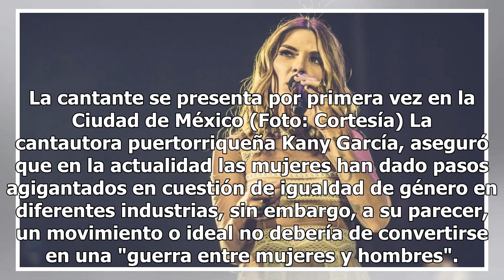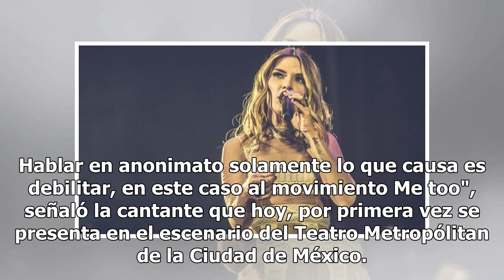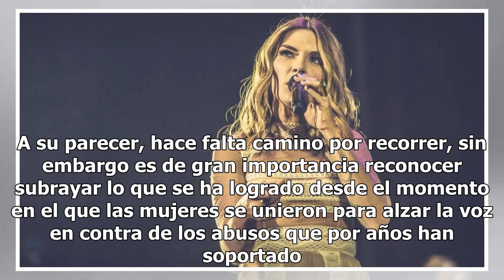Kany García aseguró que el movimiento MeToo no debería de ser una "guerra entre hombres y mujeres"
La cantante se presenta por primera vez en la Ciudad de México (Foto: Cortesía) La cantautora puertorriqueña Kany García, aseguró que en la actualidad las mujeres han dado pasos agigantados en cuestión de igualdad de género en diferentes industrias, sin embargo, a su parecer, un movimiento o ideal n...